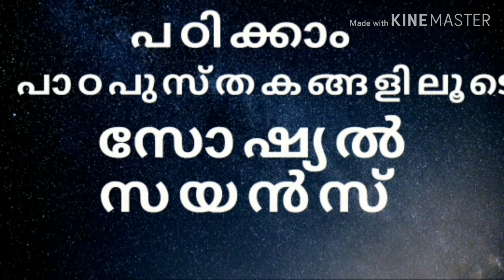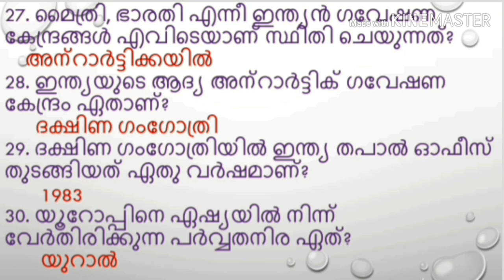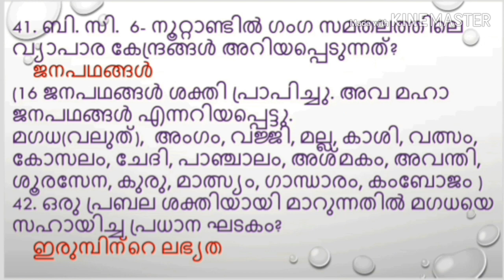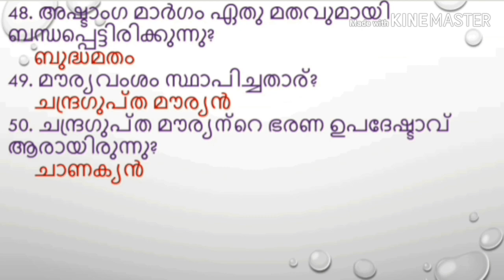സോഷ്യൽ സയൻസ് part1 for psc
This is the first part of social science class for psc through text books